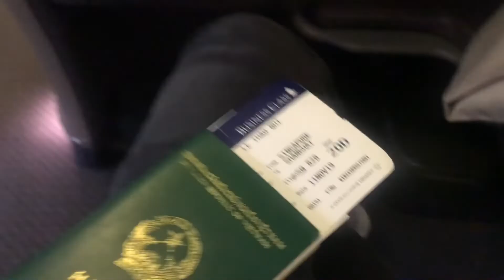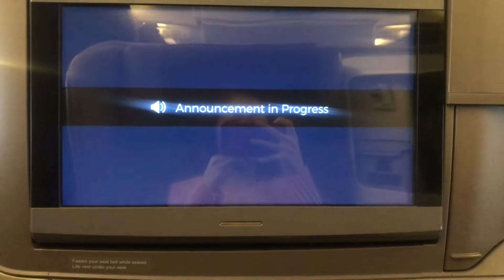Singapore Airline, bay hạng thương gia | Nhi Le Life Coach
Livestream 18H30 | Thứ 2, 4 hàng tuần trên kênh Youtube NHI LE

Lịch phát sóng Nhi Le Youtube:
🔴 6h30 Tối thứ 2️⃣ 4️⃣: Livestream Nhi Le
🟢 7h Sáng mỗi ngày: RADIO Nhi Le
🟠 11h Trưa mỗi ngày: Q&A
🟣 4h Chiều mỗi ngày: CALL ME Show
⚫10h Tối thứ 7️⃣: RADIO Tâm sự cùng Nhi
🟢 17h30 Tối mỗi thứ 2️⃣3️⃣4️⃣5️⃣6️⃣7️⃣: CARD Nhi Le

Chào các bạn đến với ngôi nhà của Nhi với đầy yêu thương và chia sẻ. Nhi lập kênh Youtube này với mong muốn chia sẻ với các bạn kinh nghiệm sống, cũng như những trải nghiệm của bản thân mình từ tay trắng đến khi bắt đầu cuộc sống ổn định.

SUPPORT FOR NHILE TEAM:
🎁 Nếu bạn thích những video này và nhận được giá trị từ hơn 100 bạn Tình Nguyện Viên hậu trường. Họ đã nỗ lực ngày đêm tiếp tục lan toả những kiến thức bổ ích này giúp cho những bạn trẻ khác, cống hiến lại cho cộng đồng trẻ.

🎁 Các bạn có thể vào Để ủng hộ cho những bạn trẻ tài năng này nhé!